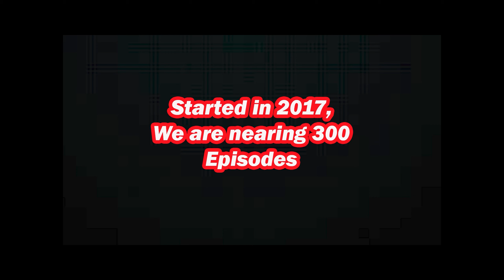Ep 23 Charlie Chop Off | True Crime All The Time Unsolved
In the early 1970s, New York was terrorized by an unknown serial killer. This killer was targeting young African-American boys and along with murder would commit atrocious acts of mutilation. It is this fact that caused people around New York to give this serial killer the nickname of Charlie Chop Off.

Join Mike and Gibby as they discuss the details of this horrific but fascinating unsolved case. They go in depth about the crimes, the victims, and the possible suspects. One in particular is so compelling that many people actually consider these cases to be solved.